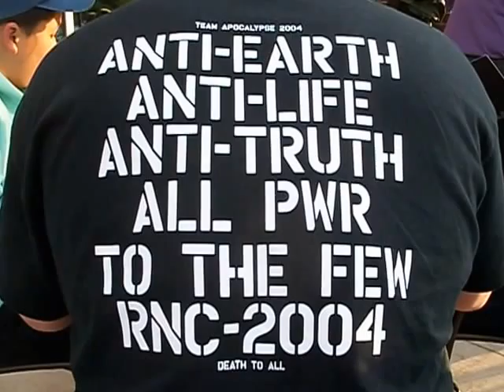(4/8) Zach Freedom @ HyVee Music Night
"Crazy Love" cover, an instrumental song, and "I Turn to You." Filmed at Mt. Vernon Rd. HyVee, Cedar Rapids IA. Apologies for all the mindless background chatter.